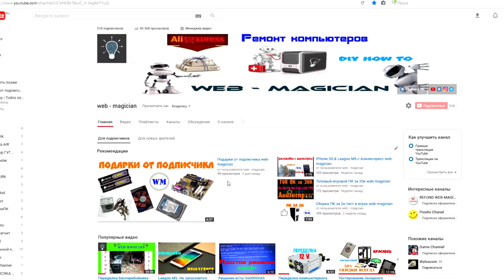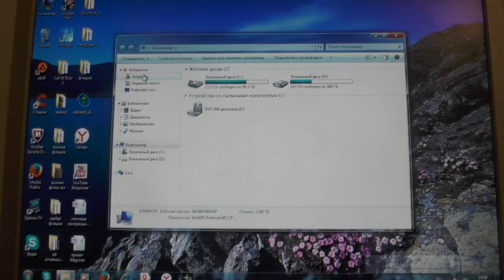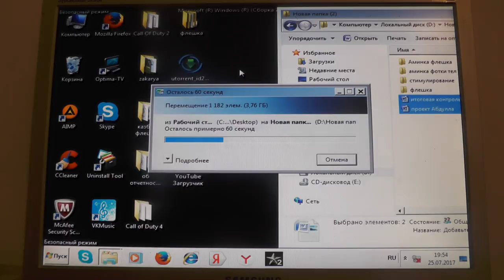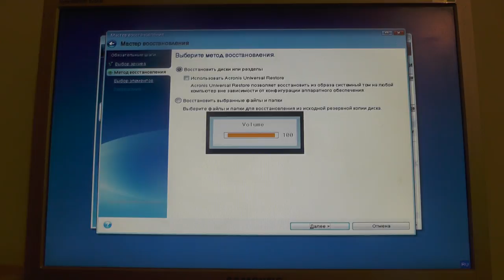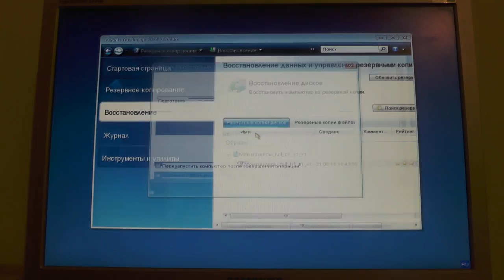Как достать данные с испорченной ОС web-magician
В этом видео блоге я покажу как достать данные с испорченной операционной системы и покажу один из самых быстрых ремонтов компьютера.